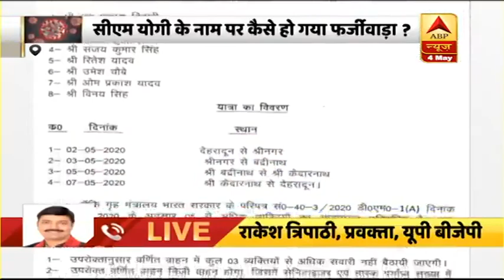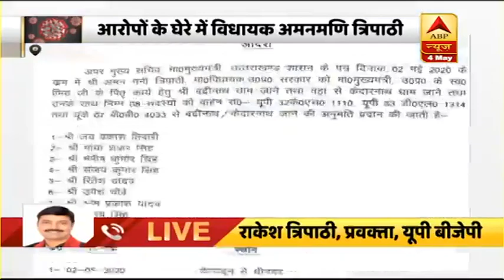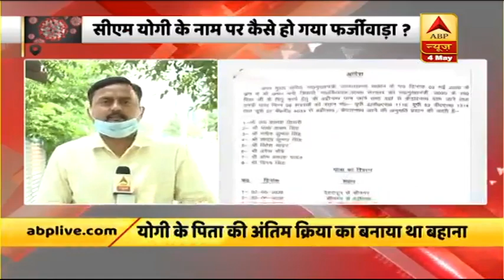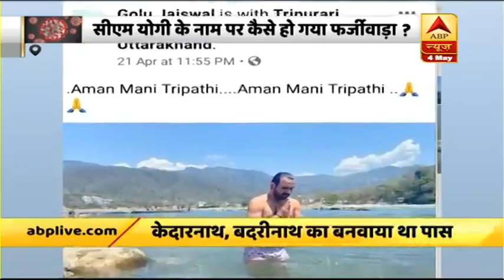MLA पर आरोप, CM Yogi का नाम लेकर बनवाया Badrinath जाने का पास | ABP News Hindi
विधायक Amanmani Tripathi पर Uttar Pradesh के मुख्यमंत्री Yogi Adityanath का नाम लेकर फर्जीवाड़ा करने का आरोप लगा है. आरोप ये है कि विधायक ने CM Yogi के पिता अंतिम संस्कार में शामिल होना का हवाला देकर lockdown में निकलने का पास बनवाया और उसके बाद वे Badrinath और Kedarnath की यात्रा पर निकल गए. देखिये ये रिपोर्ट.